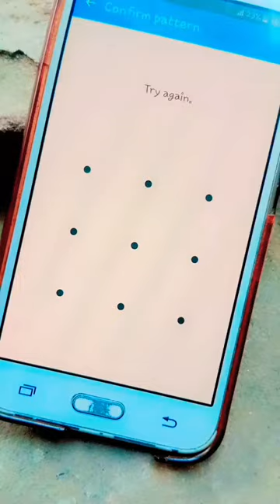Unlock this lock ¦ challenge ¦ childs can't open your mobile phone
U can't make this pattern ¦ childs can't open your mobile phone hardlock insta story trend mobile pattern lock seo #2023

Unlock this lock challenge combination lock
lock picking
watches
luxury watches
Very hard
Difficult to unlock
how to solve
Difficult to open this lock
locksmith
locksport
Childs can't open your mobile phone
phone secret tricks
phone secrets
tech insider
pattern lock
impossible pattern lock
Very hard lock
pick a lock
open a lock
Unlock this lock
padlock